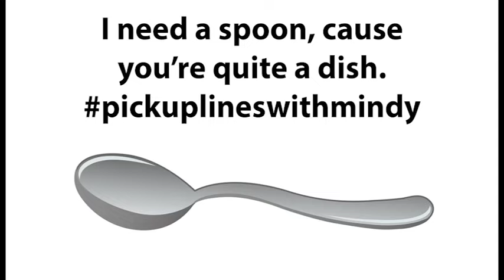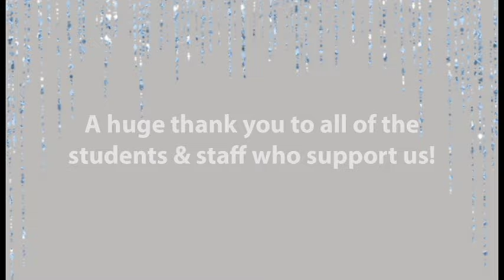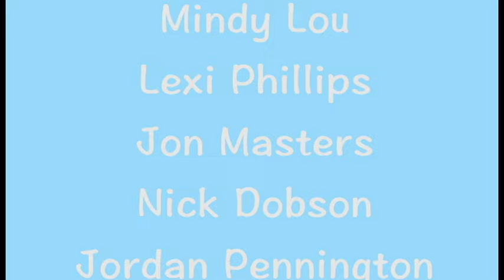What's Up Wednesday 12-9